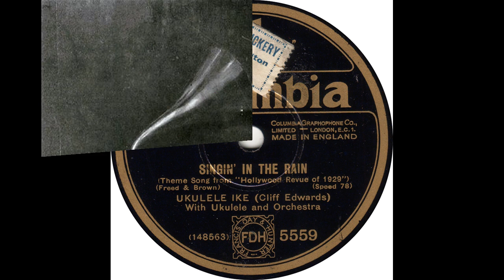Ukulele Ike - Singin' In The Rain(1929)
Ukulele Ike - Singin' In The Rain(Columbia 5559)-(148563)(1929)